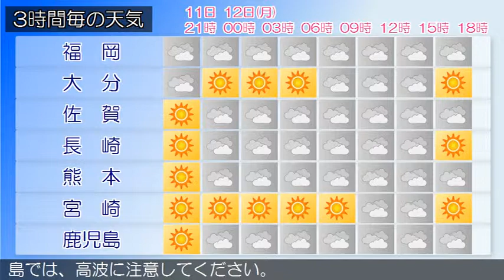2015/10/11 九州地方の天気予報 夕